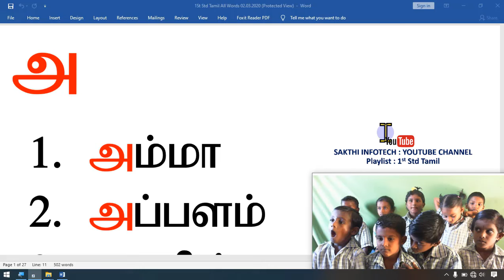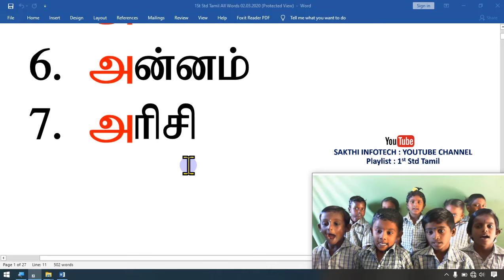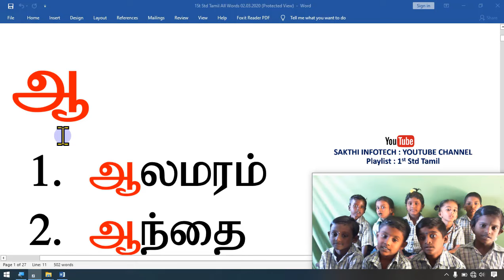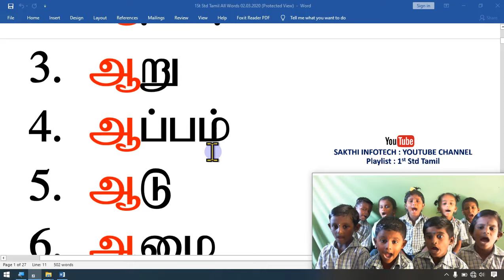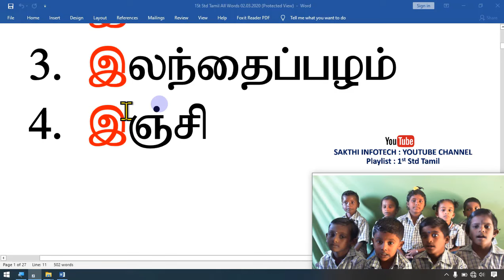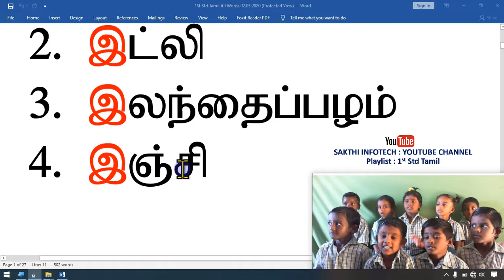1st Std Tamil Letter Reading Practice 1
என்னுடைய பாடங்கள் உங்களுக்கு பயனுள்ளதாக இருந்தால் 100 ரூபாய் மட்டும் செலுத்தி என்னுடைய கல்வி சேவை தொடர ஆதரவு தாருங்கள். நன்றி.,

A/C NAME : SAKTHI INFOTECH
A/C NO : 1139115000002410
BANK : KARUR VYSYA BANK
A/C TYPE : CURRENT ACCOUNT
BRANCH : KANIYAMBADI
IFSC CODE : KVBL0001139

A/C NAME : S.SAKTHI
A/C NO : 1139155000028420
A/C TYPE : SAVINGS ACCOUNT
BRANCH : KANIYAMBADI
IFSC CODE : KVBL0001139

எளிமையான முறையில் தமிழ் மொழியை கற்கும் வகையில் இந்தப் பாடங்கள் தயார் செய்யப்பட்டுள்ளது. இந்தப் பாடம் சம்மந்தமாக சந்தேகம் இருந்தாலோ அல்லது வேறு ஏதேனும் கல்வி சம்மந்தப்பட்ட உதவி தேவைப்பட்டாலோ வாட்ஸ்அப் எண்ணை தொடர்பு கொள்ளவும். நன்றி